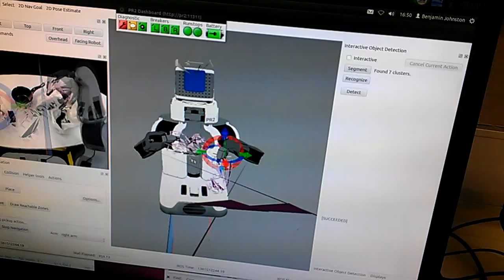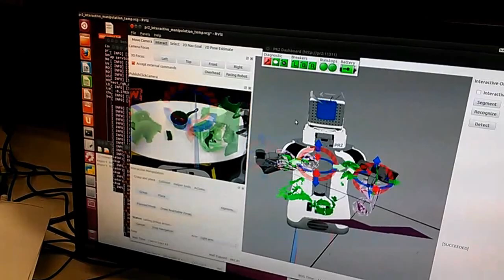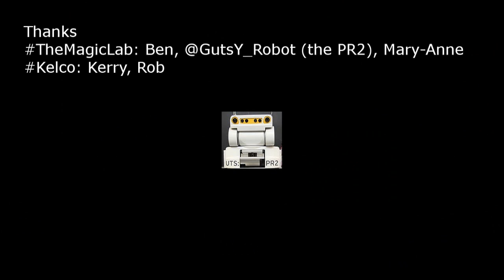PR2 Grasping & Manipulating Manufactured Plastic Parts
The UTS PR2 called GutsY, using a ROS manipulation demonstrator to grasp and manipulate natural objects, which it has never seen before. No training required.

Apologies for shaky video.